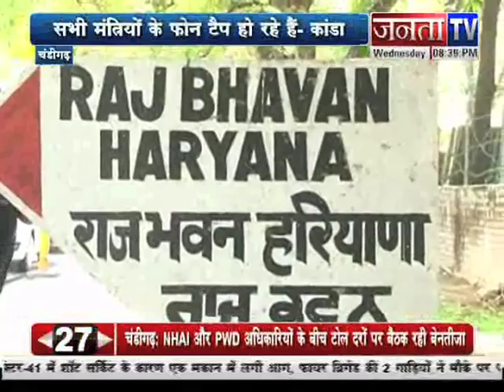Tut Gya Yaarana : Cm Hooda ,Gopal Kanda ,haryana 2014